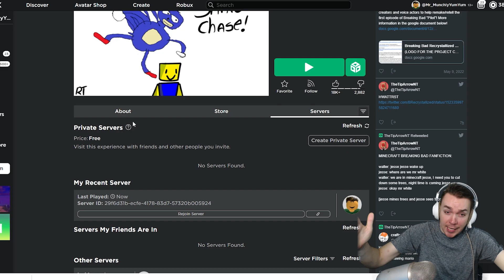Can You Survive Roblox Sanic?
Can you survive Roblox Sanic Chase?

Roblox Sanic Chase.

💙SOCIAL MEDIA💙